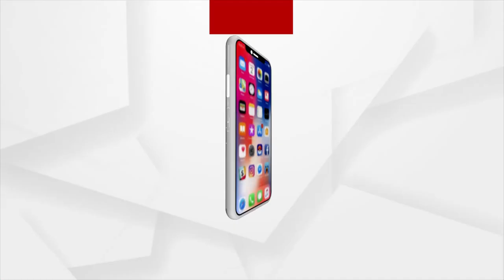ବିଦେଶରେ ଭାରତୀୟ ପରମ୍ପରାର ଝଲକ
ହିନ୍ଦୁ ଧର୍ମରେ ଅନେକ ଦେବୀ-ଦେବତା ପୂଜା ପାଇଥାନ୍ତି। ଭଗବାନ ଶିବ, ଦୁର୍ଗା ମାତା, ଗଣେଷ, ଭଗବାନ ରାମ, କୃଷ୍ଣ ଆଦି ଦେବା-ଦେବୀଙ୍କ ବ୍ୟତୀତ ଅନେକ ମନ୍ଦିର ମଧ୍ୟ ରହିଛି। ଭାରତରେ ୩୩ କୋଟି ଦେବୀ-ଦେବତାଙ୍କ ପୂଜା କରାଯାଇଥାଏ। କେବଳ ଯେ ଭାରତରେ ଭଗବାନଙ୍କୁ ପୂଜା କରାଯାଏ ଏବଂ ମାନନ୍ତି, ତାହା ନୁହେଁ ।